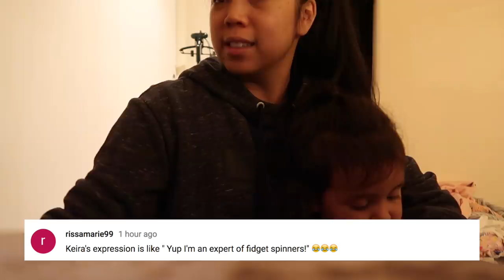Unfortunate News - September 20, 2017 - ItsJudysLife Vlogs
Judy's Links

Benji's Links

Vlog Camera We Use:

Blendtec Blender